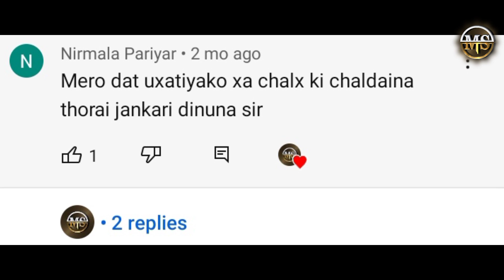बियरिङ्ग चेक पास गर्ने तरीका👨‍⚕️| Bearing Chekma KK Chek Hunchha | How To Join Army | Medical Test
nepal army physical test
bearing test in nepal army
nepal army model question 2079
nepali army
army
nepal army bearing check girl
nepal army notice 2079
army bearing check
army training
bearing check nepal army
nepal army ko bearing check
nepal army ko samparka miti 2079
nepal army bering check
nepal army salary 2079
nepal army bering chek
army bering chek
army nepal
army physical test
nepal army medical test
nepal army training 2079
nepalarmy
nepal army ko model question  2079
nepal army new vacancy 2079
nepal army physical test 2079
nepal army vacancy
army vacancy 2079
army video
bearing test nepal army
nepali army training
army training video
nepal army 2079
nepal army day 2079
nepal army selection 2079
army fizical test
army hieght test
army ko training
army physical
army physical training
army test
army training Nepal
bearing
bering
how to long running tips

how to join nepal army?
Nepal  police physical selection
nepal army bearing check important
Nepal army bearing test 2079
sit up push up chin up garne tarika
Nepal army physical test 2078
आर्मीमा फार्म भर्न जादै हुनुहुन्छ भने यो भिडियो हेर्नुस्
नेपाल आर्मी जवान सम्पर्क मिति
nepal police army apf नयाँ नियम
bearing check ma यि कुराहरू हेरिन्छ
physical efficiency test
nepalese army training
nepal army sit up push up chin up
important document kk chahinchha
प्रारम्भिक शारीरिक परिक्षण
Nepal army new vacancy
nepali senama  adhikrit cadet bharna
nepal army abstacle race
नेपाली सेनाको सैन्य पदको भर्ना प्रक्रिया
nepal army शारीरिक परिक्षण
अब नेपाल आर्मी हुन सम्भव छैन
शुरु दिनदेखि अन्तरबार्ता सम्म केके हुन्छ
बियरिङ्ग चेक सम्बन्धि अती महत्त्वपूर्ण जानकारी
army girls training in Nepal army